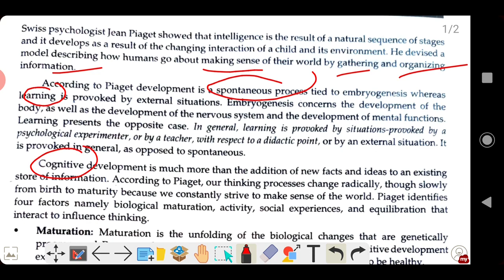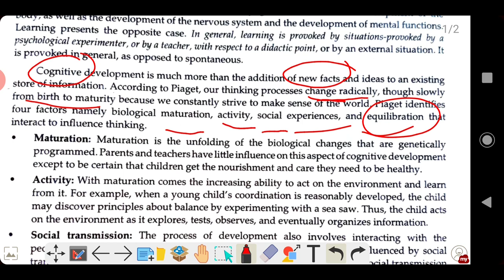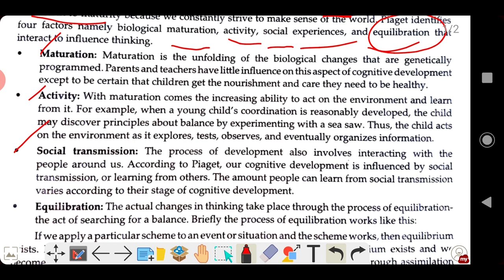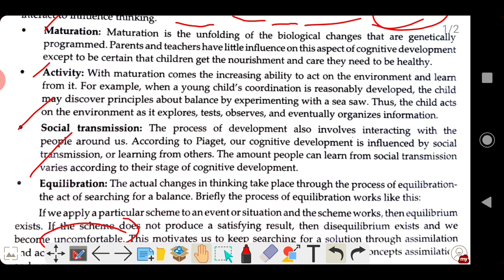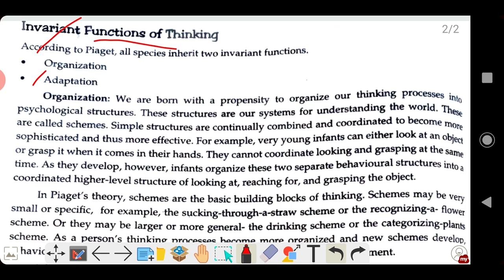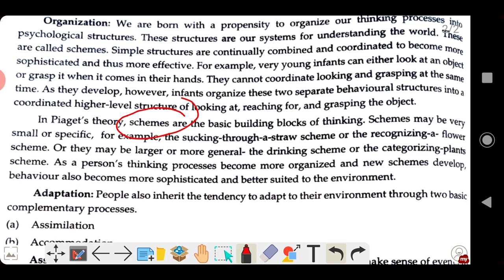Equalibration, Maturation, Activity, social transmission , Piaget cognitive development.